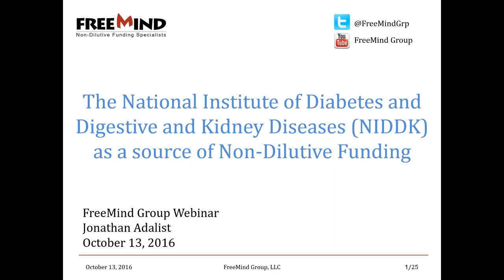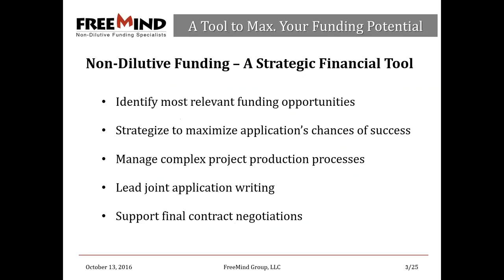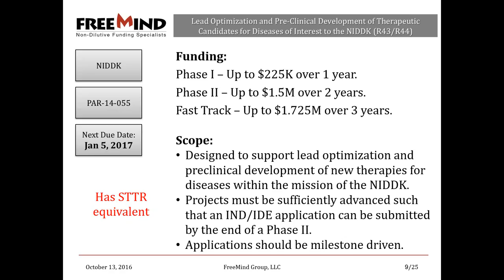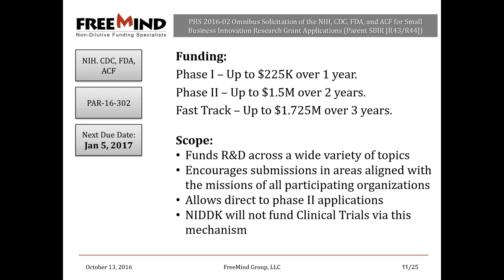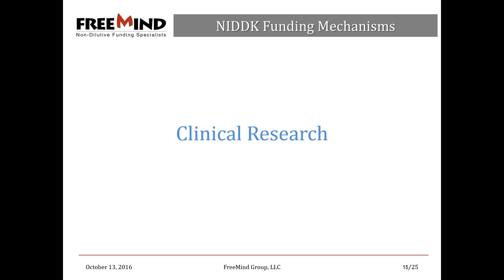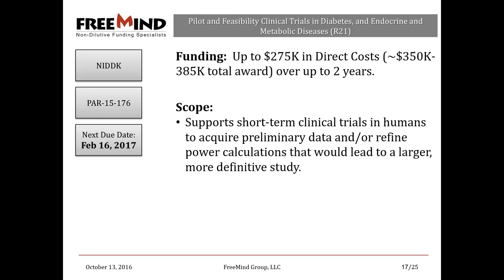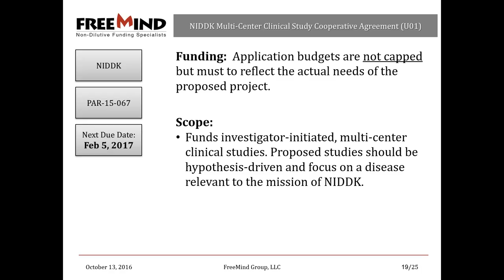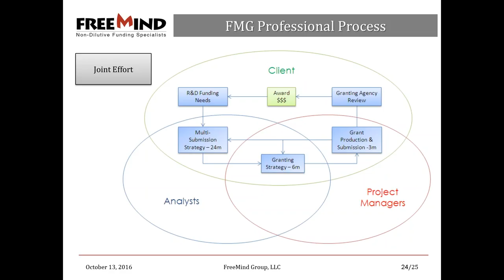A Look at the National Institute of Diabetes and Digestive and Kidney Diseases (NIDDK)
The National Institute of Diabetes and Digestive and Kidney Diseases (NIDDK) supports research on many of the most common, costly, and chronic conditions to improve health.

With a FY2016 budget of over $1.8 Billion, the NIDDK supports R&D from basic research and early discovery stage projects all the way through late stage clinical trials. The NIDDK funds research in a wide variety of topics including Diabetes, Weight Management, Digestive, Kidney, Liver, Urologic and Endocrine Diseases, Nutrition, and many more.

In this webinar we discuss:
• The various programs and mechanisms
• The application process
• Guidelines and regulations
• Key success components
• Insight into increasing chances for award